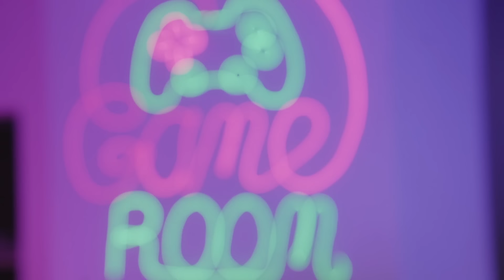Нөгөө халзан ах хэн билээ? Rokit bay?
Хэрвээ энэ тулаанд намайг буюу Gremix -г ялна гэж бодож байвал 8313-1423 дугаар руу 99₮, Rokit Bay -г ялна гэж бодож байвал 111₮ төгрөгийг шилжүүлээрэй. Тулаан 11 -р сарын 3 -нд Mongol Chat фэйсбүүк хуудсаар ШУУД дамжуулагдах ба таны ялна гэж таамагласан хүн ялбал та нэг өдрийн хязгааргүй DATA -г хожих юм :)